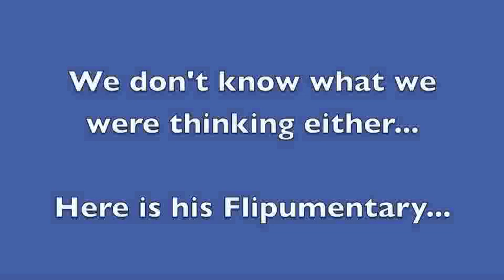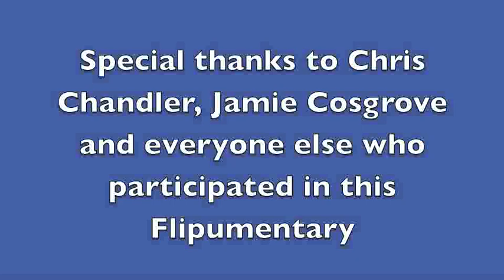UNH Media Day Flipumentary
UNH media day from a players' perspective through the Flipcam work of senior WR Chris Chandler.